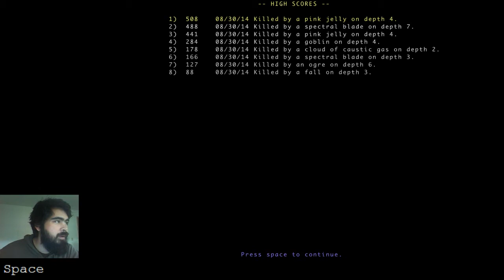1. Brogue Livestream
This is an unedited VOD of my twitch live stream where I play Brogue for the third time. I'm still discovering the game as I play.